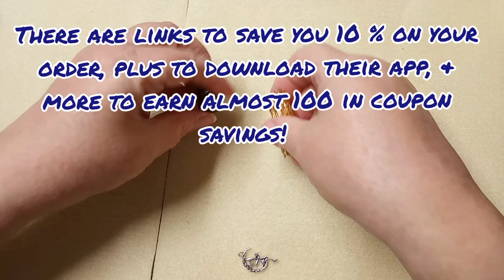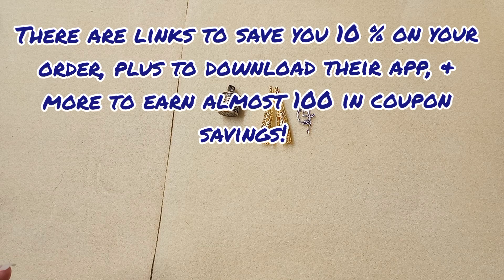BEGINNER FRIENDLY & INEXPENSIVE JEWELRY DIYS WITH PANDAHALL.COM PRODUCTS!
HI FRIENDS!!! Today Im bringing you three easy beginner friendly to intermediate projects! They really are not hard to do... so step out of your comfort zone and give it a try!!

All the products from PandaHall I used are used are lised below!!! also, you will find links to coupons and savings codes links!

Thank you very much for your YouTube video promotion this time.
Code: YXYTBVLOGS
Valid Time: April 12th, 2024 -  July 12th, 2024
※ Available for all products at PandaHall.

Rustic Dragonfly Designs

$HauntedRamblings

Haunted Ramblings
Thank you so much for all your support and kindness! It really does mean the world to me!